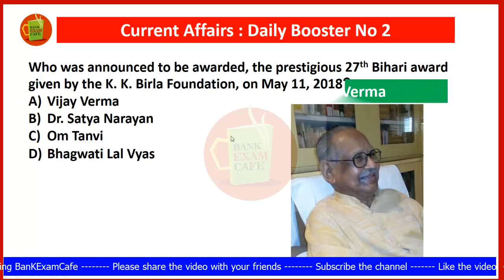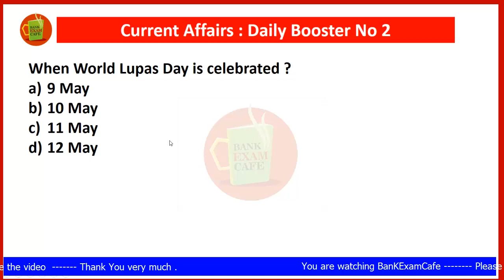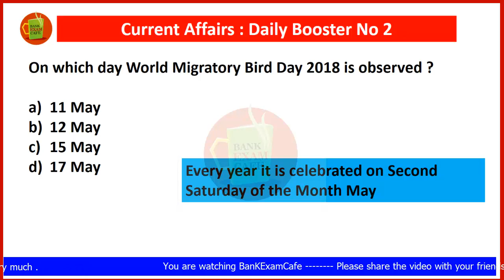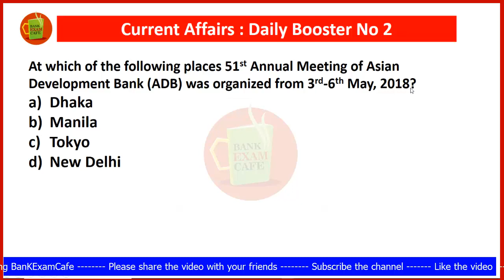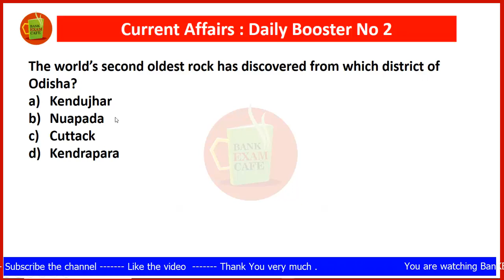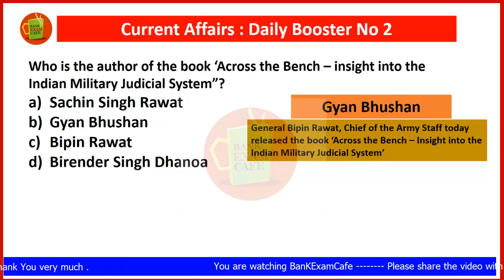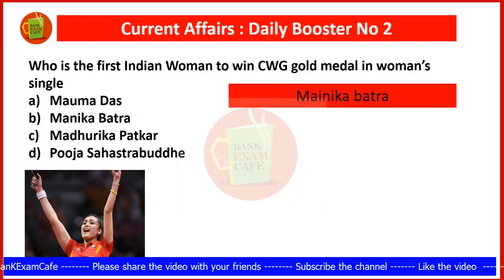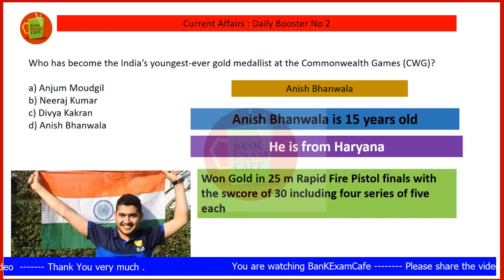Current Affairs Daily Booster / Part 2 / daily current affairs hindi / current affairs 2018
In this video I have discussed the Current Affairs Daily Booster / Part 2 / daily current affairs hindi / current affairs 2018. Current affairs is one of the most important as far as competative exams are concerned. It is also useful for Interview.

Suggested books for Bank PO examinations
SBI and IBPS PO Solved Papers -- 4 papers

New Pattern English Language for SBI/IBPS Bank PO /SO / Clerk / RRB

Comprehensive Guide to SBI PO Preliminary and Main Exam

SBI PO 2018 : Previous Years Papers and practice papers

Topicwise solved papers for IBPS / SBI bank PO / Clerk examination Reasoning

bankexamcafe